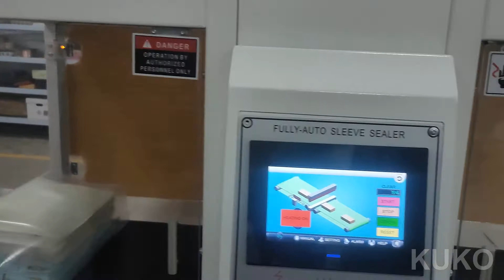Automatic shrinking wrapping machine to pack hotel towels and bed sheet